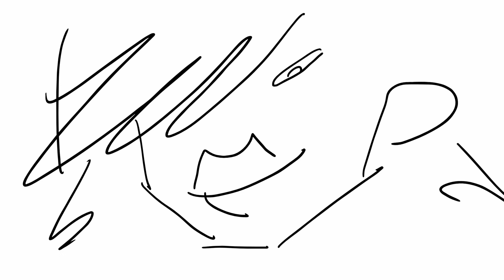вестерн поляков история смешная а реализация страшная